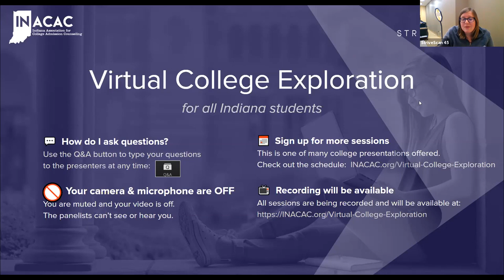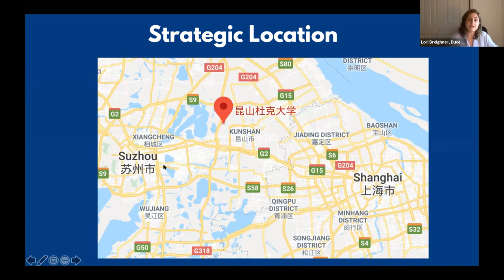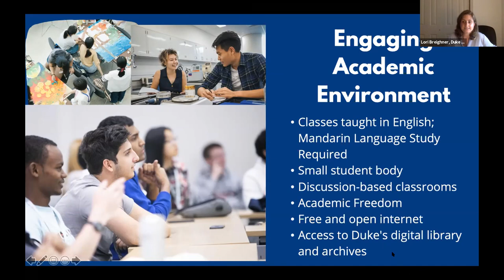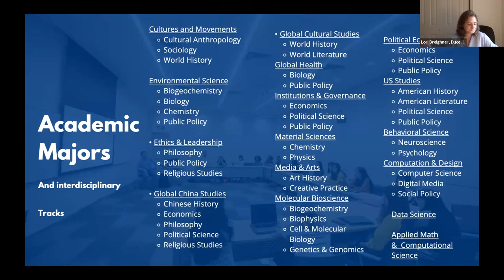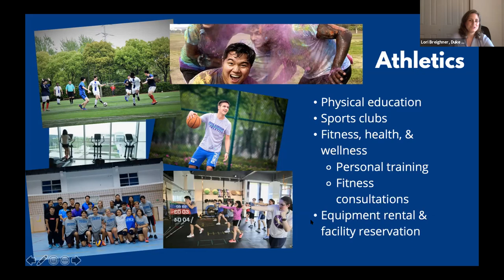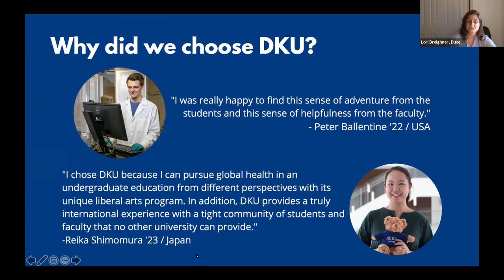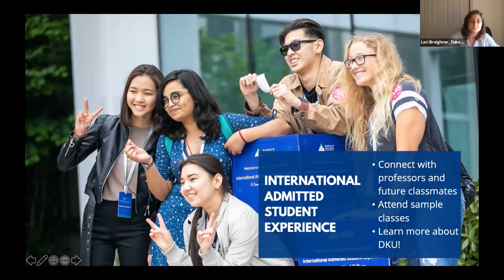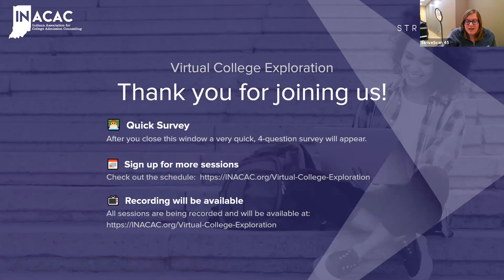Duke Kunshan University - InACAC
"Are you an adventurer looking for a unique, global college experience that allows you to not only leave Indiana, but the United States?

Duke Kunshan, located just outside of Shanghai, China, offers students a world-class education culminating in a U.S.degree from Duke University, a top 8-ranked university in the U.S.,and a Chinese degree from Duke Kunshan University.

With students and faculty from around the world, Duke Kunshan offers a uniquely global academic experience. Students enjoy the benefit of studying on both the Duke Kunshan campus in China and the Duke University campus in the U.S.

Courses are taught in English and are primarily conducted in small-sized, discussion-based classes. Student life is considered as an extension of the academic experience, with various opportunities to explore China and develop cross-cultural competency. Students are empowered to think globally while acting locally as engaged and ethical citizens, preparing them for a life of leadership and service.Scholarships available, including full tuition, for international students."